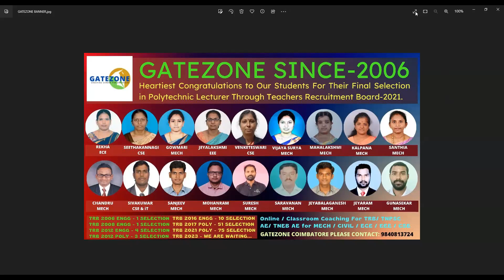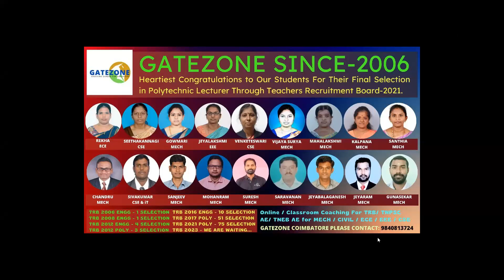DONT DO THIS MISTAKE DO MAC PREPARATION , DONT WAIT FOR CALL FOR, DONT CALCULATE NUMBER OF VACANCIES